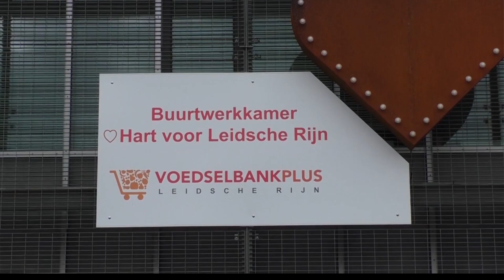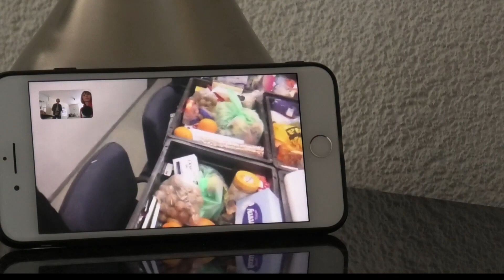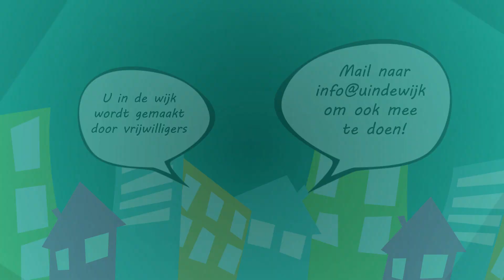VoedselbankPlus Leidsche Rijn